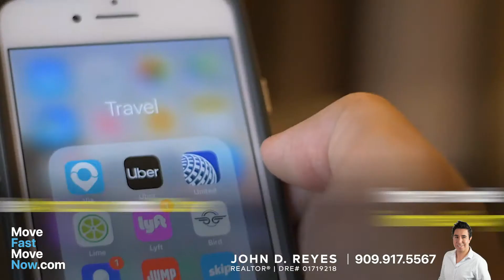Home Selling Step 1: Understand the Market | MoveFastMoveNow.com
Buy or Sell Your Next Home with Real Estate Professionals | MoveFastMoveNow.com

John D. Reyes | REALTOR®, National Speaker
DRE #01719218

Margie Kossman | REALTOR®
DRE #01797045